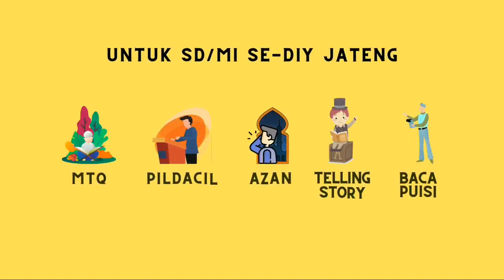PILDACIL VIRCOMB 13 | RAIFAH TSABIRAH SYADZA | SD MUHAMMADIYAH NGADIWINATAN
VIRCOMB 13 (Virtual Competition Masemba HAB ke-13 MTs Negeri 9 Bantul)

Nama: RAIFAH TSABIRAH SYADZA
Asal Sekolah: SD MUHAMMADIYAH NGADIWINATAN
Lomba: PILDACIL